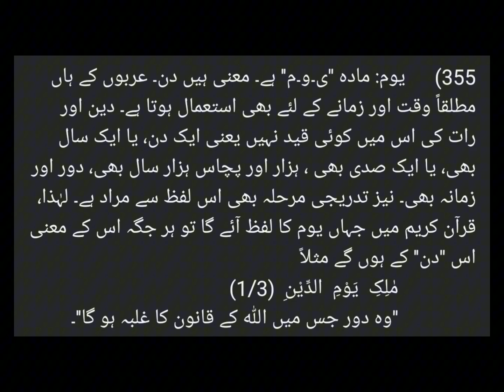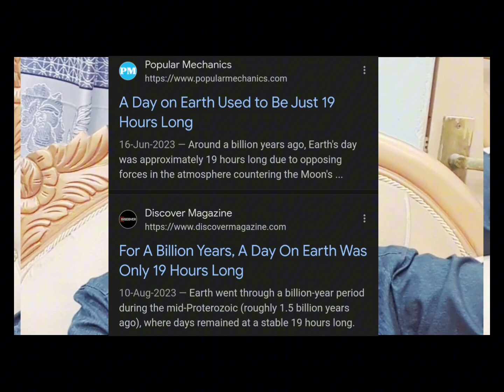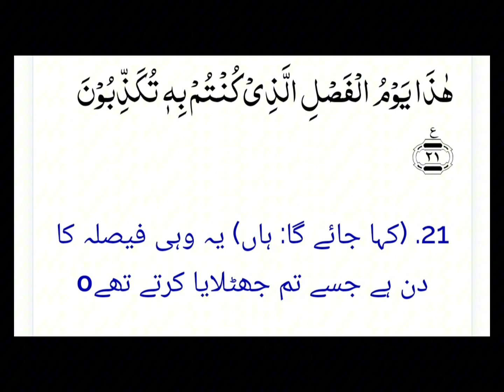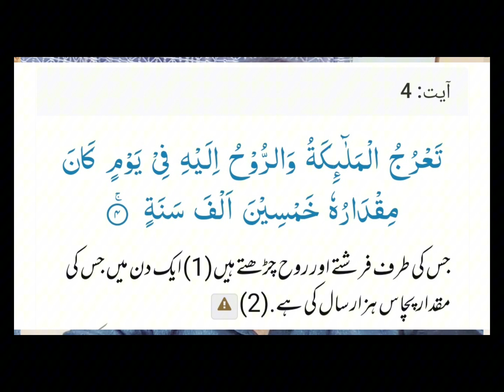جب پوری کائنات 6 دنوں میں بنا دی گئی پھر قرآن کو نازل کرنے کے لئے 23 سال کیوں لگے؟